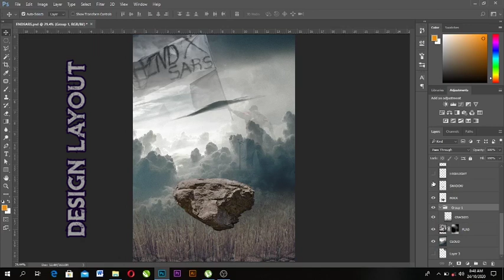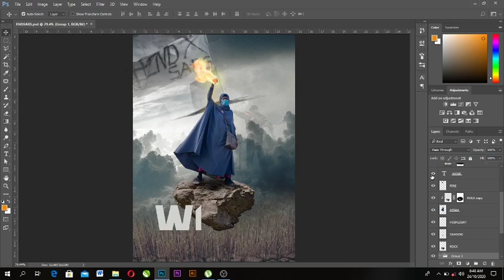ENDSARS DESIGN (EMOTIONAL STORY)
I am not a criminal, i am a graphics designer.
This were the words inspired my design, if u live on planet earth you must have heard about ENDSARS protest in nigeria, police brutality is nothing new to us youths, especially as a graphics designer.
i really never expected to my design to go viral, i mean i have just one follower on twitter, it like i spoke th mind of most nigerians.
FINALLY THE SLEEPING GIANTS (WOKE)
it was the message that mattered
all we ask is the right to live